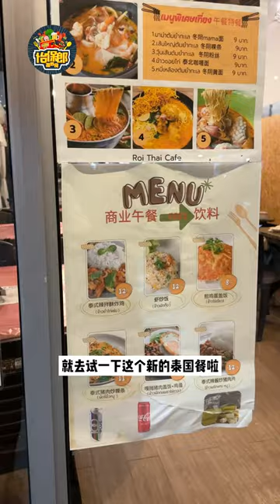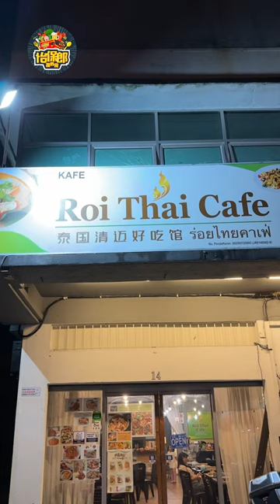【探店怡保巴占新开泰国餐Cafe！】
这间Roi Thai Cafe是新开的泰国餐，新开当然要试试看味道如何啦。吃泰国餐当然要点猪脚饭啦，然后还有点了个柠檬鱼和泰国炸弹饭。柠檬鱼和炸弹饭就有点失望啦。鱼的肉质偏软，不够香。炸弹饭就很像煎蛋一样。但是猪脚就非常嫩、非常正啦。三道菜RM68，喜欢吃泰国餐的可以去试试看啦。

ROI THAI CAFE
地址：14, Lebuh Bercham Selatan 2/1, Taman Ipoh Timur, 31400 Ipoh, Perak
营业时间：早上11点30 至 下午2点30，傍晚6点 至 晚上9点30（星期三休息）